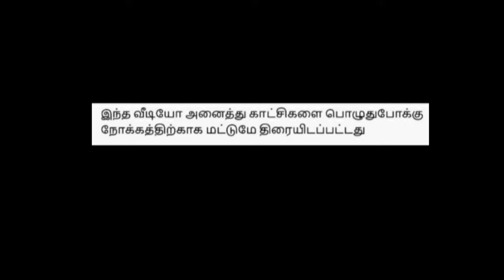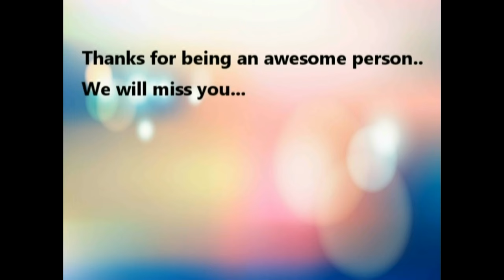Farewell video IT Dept 2012-16 - SRM EEC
Dept of Information Technology Batch of 2012-16 -  Easwari Engineering College, Ramapuram, Chennai